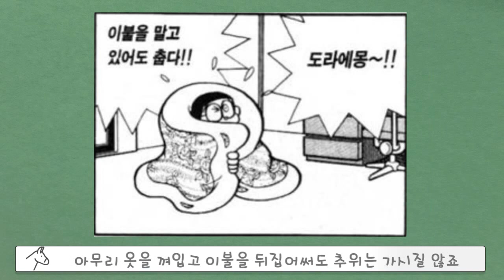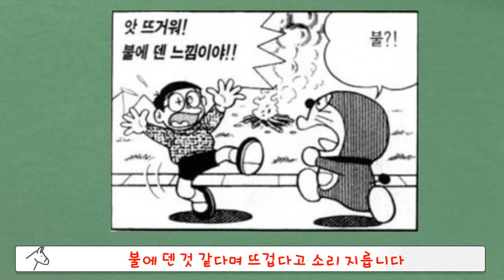[동키]도라에몽의 소름끼치는 아이템 24탄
▪ 배경음악

▪ 음향효과 : 상업적 목적으로 이용할 수 있는 공정자료 이용 및 자체제작
▪ 기타 사진·영상 : 상업적 목적으로 이용할 수 있는 사진과 영상 이용